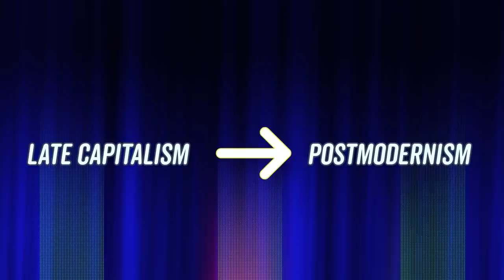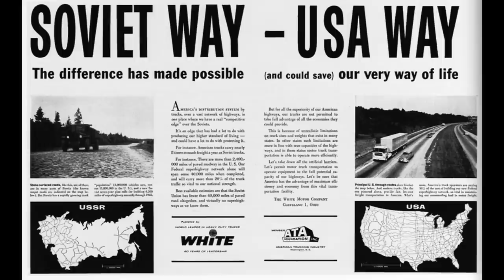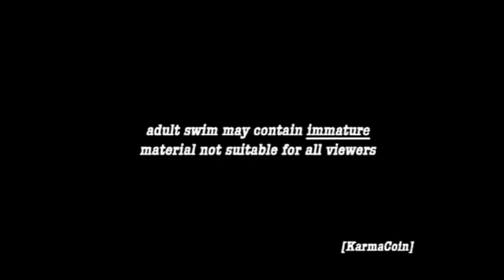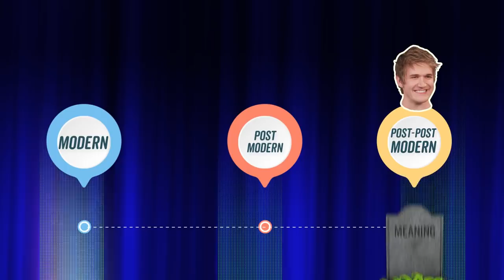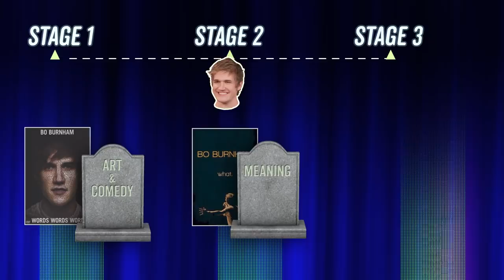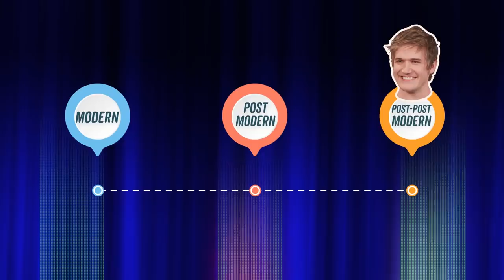The Philosophy of Bo Burnham – Wisecrack Edition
Welcome to this Wisecrack Edition on the Philosophy of Bo Burnham!

=== More Episodes! ===
The Big Bang Theory: What Went Wrong?

Written by: Michael Burns
Directed by: Ben Franchi
Narrated by: Jared Bauer
Edited by: Andrew Nishimura
Motion Graphics by: Beto Ruiz
Produced by: Emily Dunbar
Patron Executive Producer: Brent Krafft